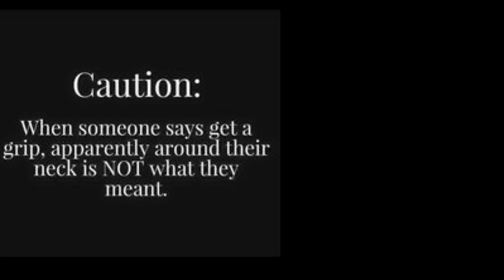Game Changing Korean Skincare for Wrinkles, Large Pores, Age Spots Over 50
Game changing Korean skincare products for wrinkles, large pores, age spots, crows feet, sagging skin, jowls, dark spots, textured skin and so much more. If you are a woman over 45, you might want to try these beautiful anti-aging skincare superstars! Achieve glass like skin, smooth & even texture, firmness and softening of wrinkles. Please give the video a thumbs up! Have a fabulous day!

Everything I'm Wearing is listed below the products in the video.

*PRODUCTS FROM THIS VIDEO:
I'm From Rose Fig Cleansing Balm

Makeup Cleansing Microfiber Cloths

Beauty Of Joseon Ground Rice & Honey Glow Mask

1025 Round Lab Dokdo Toner Exfoliant

Man:yo Bifida Ampoule Mist

Manyo Bifida Ampoule Large

Benton Snail Bee High Content Skin Toner

Thank You Farmer Shimmer Sun Essence Spf 30

Heimish Artless Glow Base Spf 50

Beauty Of Joseon Revive Ginseng Eye Cream

Numbuzin No.3 Super Glowing Essence

Numbuzin No.4 Hydrating Glow Mineral Toner

Pyunkang Yul Black Tea Anti Aging Serum

Derma Factory Retinal Cream

K-Secret Seoul 1988 Serum

Hada Labo Anti Aging Overnight Face Cream

*WHAT I'M WEARING:
Purple Top
Gold Hoop Earrings
Gold Necklaces
Press On Nails

*Makeup worn today:
Estee Lauder Double Wear Foundation in 3N1 or 2C1 when I'm super pale
Colourpop Lavish Eyeshadow Palette
Maybelline Falsies Lash Lift Mascara
Make Up For Ever Lip Liner in Endless Cacoa

*Makeup Storage & Organization Drawer Towers Acrylic Organizer White Wood Boxes w/ Palettes White Acrylic Brush Holder Pink Purse Displayed
This has no impact on the cost to you, the consumer. I link to products this way whenever possible, and it has no bearing on the products I choose to review or recommend because all products can have links attached to them, no matter what they are. I would link the products on Ulta/Sephora/etc website anyway as a means of connecting you to the products, so now it simply offers the potential for a small financial benefit to me, which I greatly appreciate. Feel free to use, or not use, the links provided. And if you decide to use them, thank you so much! Also, if you would like to help a little more, when watching one of my videos please watch it all the way through, that helps to show the YT algorithm that people are interested in my video. If you have time, watch one or two of the ads shown with the video, that's the only way YouTubers get paid at all, if people watch the ads. So if you have a favorite Youtuber, you now know how you can support them with these little tips.